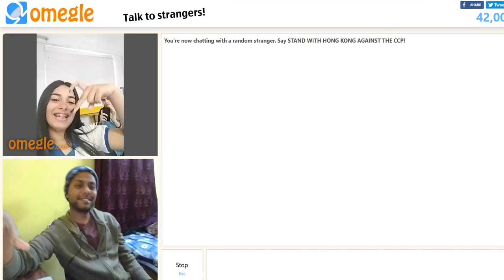BRAZIL GIRL IN OMEGLE Abstruse LANGUAGE | Enigmatic